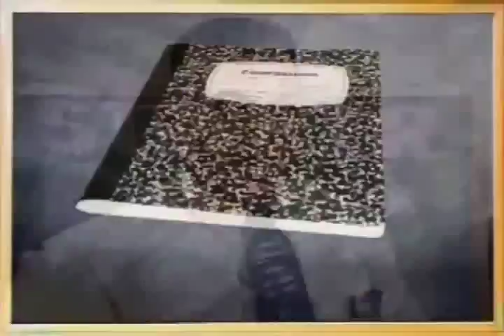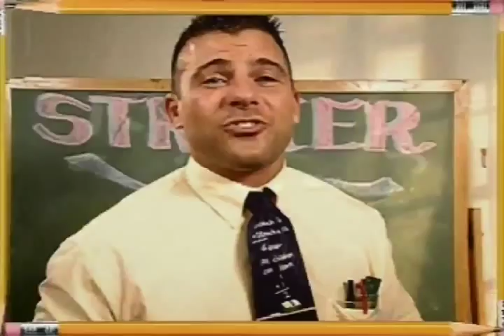Matt Striker 6th Titantron (2008-2010 Titantron)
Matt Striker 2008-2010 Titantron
without Sandman Clips

Song Title: ''Teacher'' (With Quotes)